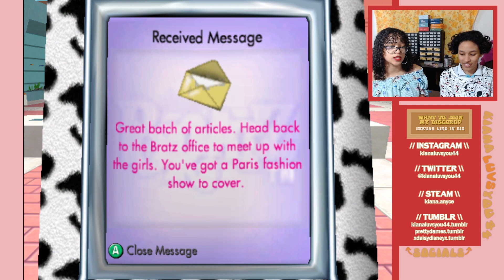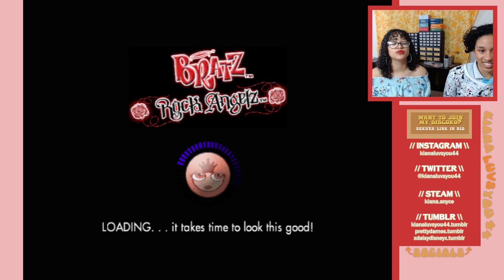Bratz: Rock Angelz (GC) | 7 | Slowy-Cloe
timestamps:
0:00 - intro
2:18 - limelight club
8:04 - slowy-cloe
13:11 - paris
16:05 - cutscene
17:10 - sneakin'
19:34 - spyin'

minecraft - KianaLuvsYou44
roblox - OfficialKianaLuvsYou
steam - Kiana.Anyce